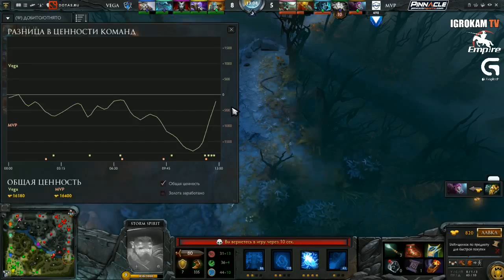Vega vs MVP Phoenix TI5, Wildcard, Game 1